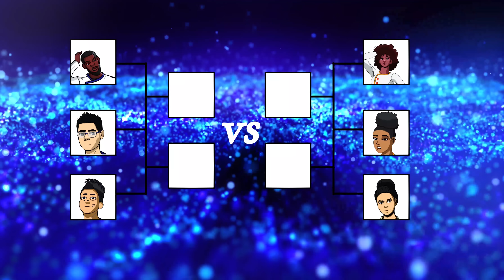Introducing Mells Kitchen: Episode One Animation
Mell's Kitchen of Love | Eps. One  | Clip studio paint Animation
I would like to introduce you to season 2 of our animation series and the season premiere of Mell's Kitchen of Love. I would like to thank everyone for your patience. This is a competition between chefs where they are battling for the opportunity to win $10k and battle Chef Mell in a cook off with the chance to show that they deserve to be in the Kitchen of Love. this is a Clip studio paint Animation

Episode One:
In this episode Mell challenges the contestants to show them their flaws by presenting their worst dish so that he can see their bottom and to understand their experience level.

 1:33 Skip Intro to the episode
Drawn to Animate

Drawn to Animate

Music from:
Epidemic Sounds

Hardware:
Wacom mobile studio pro

SOFTWARE:
Clip studio paint
PROCREATE
ADOBE PREMIER